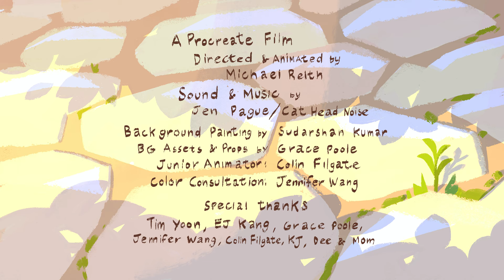Garden Quest, A Procreate Dreams Commission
Everything you see here is animated, colored, edited and composited in Procreate Dreams

The story in this animation is that of a community (of cats and humans for some reason??) that are living a peaceful life until one day, they have to contend with an evil force of destruction and power. Three heroes, each with with different abilities, go on a quest to defend what they love.

Credits:
Directed and Animated by Michael Relth
Sound and Music by Jen Pague/ Cat Head Noise
Special Thanks:

Tim Yoon, EJ Kang, Grace Poole, Jennifer Wang, Colin Filgate, KJ, Dee and Mom